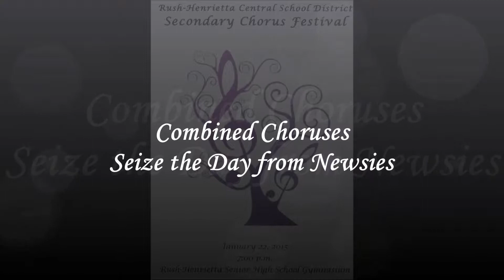Rush Henrietta Secondary Chorus Festival - Combined Choruses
Seize the Day from Newsies - arr. Roger Emerson